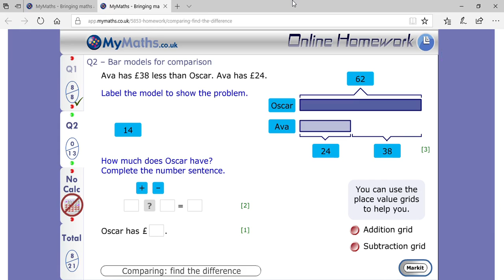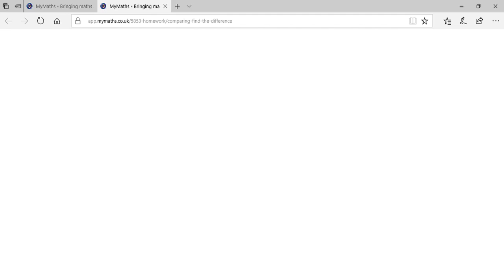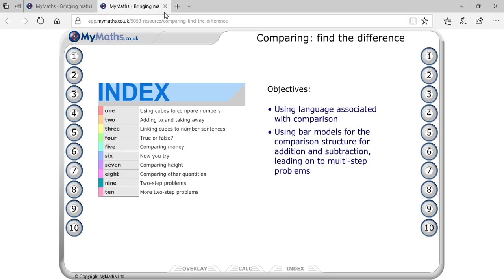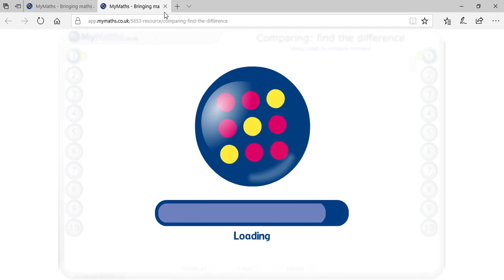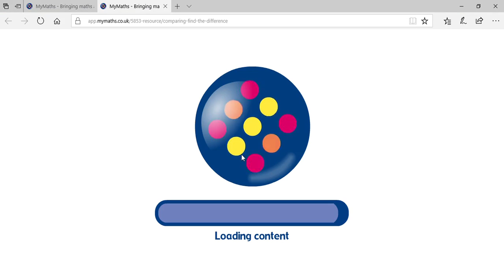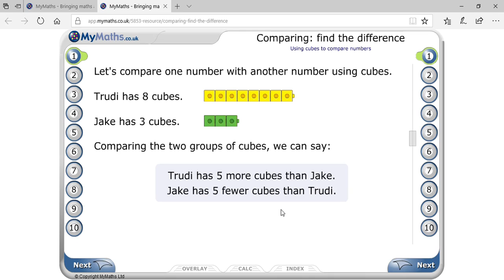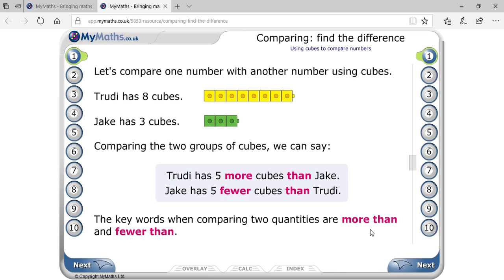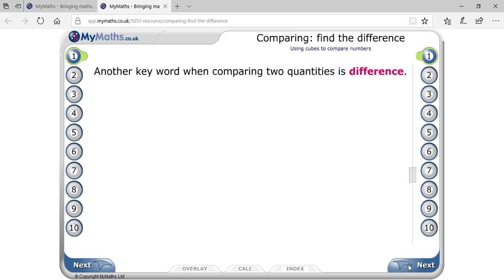Modelling in Primary Maths [Skype Online Tution]